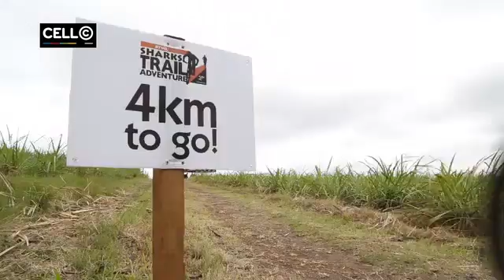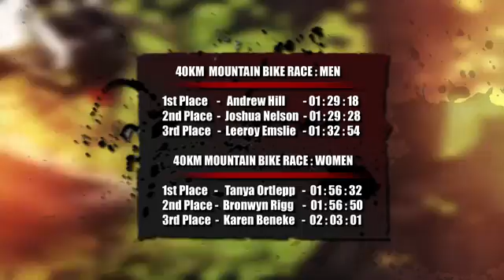STIHL SHARKS TRAIL ADVENTURE 2014